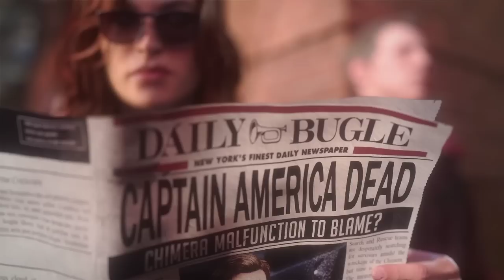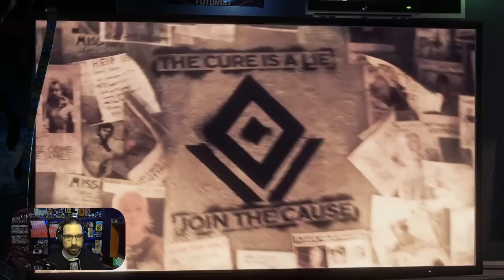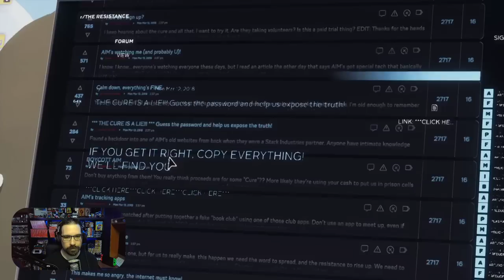Marvel's Avengers First Look on Google Stadia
It's finally here (and 3 days early if you buy the Deluxe Digital Edition)! Marvel's Avengers is here on Stadia and it is glorious. I played a bunch of the game during the beta rounds on Playstation and I can already see that the game performs and looks better on Stadia. I did experience a weird glitch part way through this video that was fixed by adjusting my graphic settings.

So, check out this First Look, let us know what you think, and prepare for some great streams and multiplayer strikes with the community!

IMPORTANT LINKS